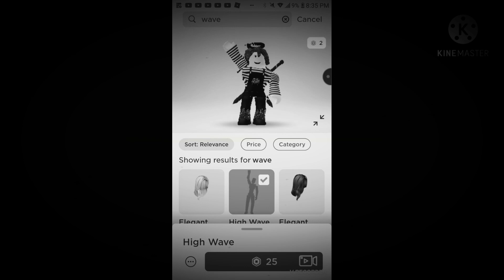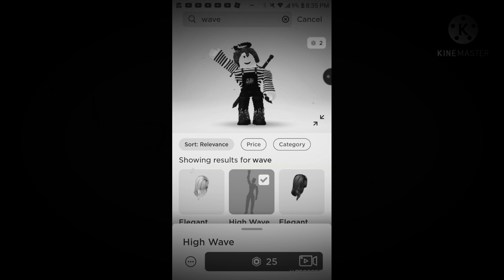psycho meme roblox